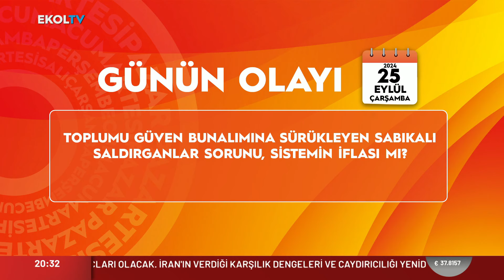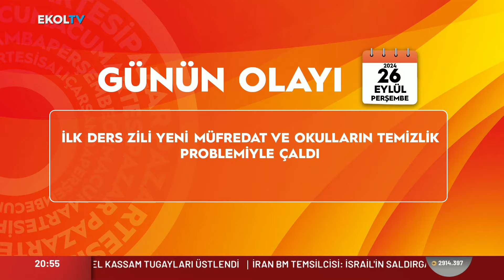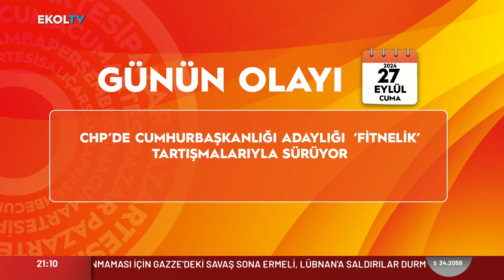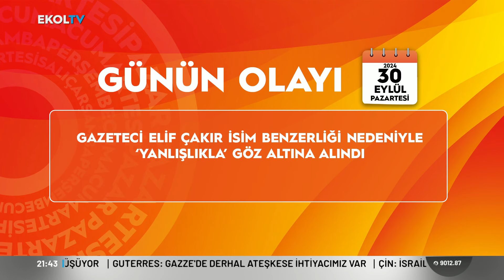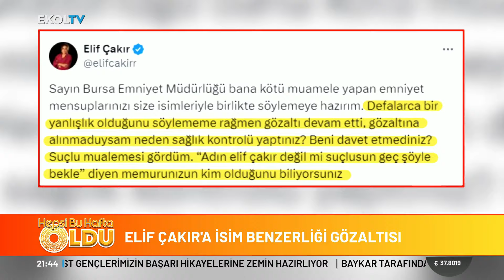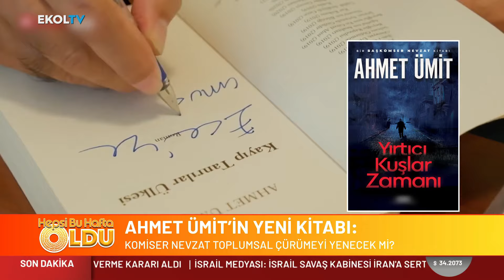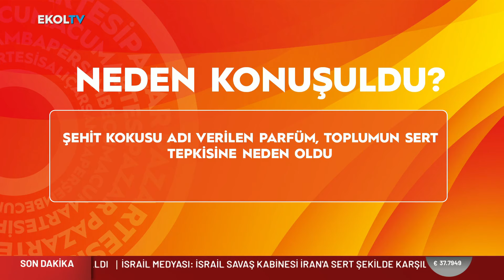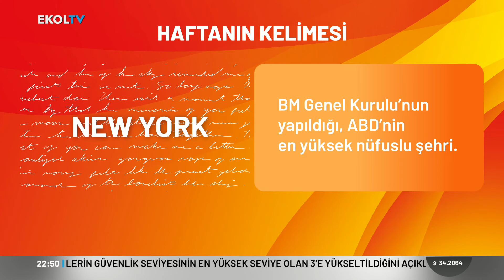Eğitim Sisteminde Müfredatın Sürekli Değişmesi Normal mi? | Hepsi Bu Hafta Oldu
Armağan Çağlayan ile Hepsi Bu Hafta Oldu yeni sezon ilk bölümü ile sizlerle!

03:43 Avukat Prof. Dr. Adem Sözüer
25:45 Eğitimci Sevinç Atabay
41:41 Doç. Dr. Onur Alp Yılmaz
53:34  Ekonomist Selçuk Geçer
1:07:31 Gazeteci Elif Çakır
1:27:25 Gazeteci Mete Sohtaoğlu
1:39:40 Yazar Ahmet Ümit
1:51:44 Mustafa Sezarcan

Digiturk 49
D-smart 39
Kablo Tv 72
Tivibu 60
Tv+ 47